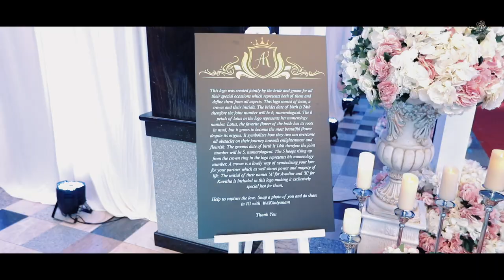Grand Engagement | Avadiar & Kavitha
Please enjoy this grand engagement event of Avadiar & Kavitha. The stunning sabyasachi lehenga definitely stole the show